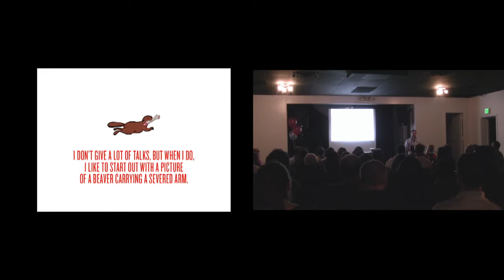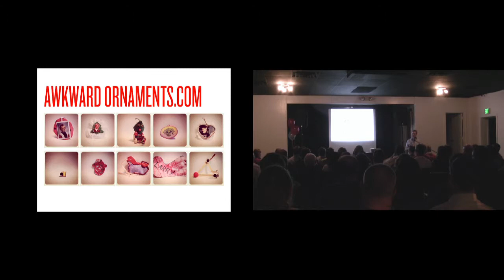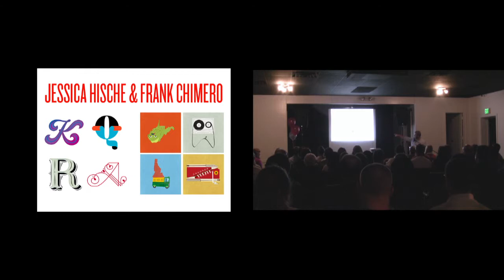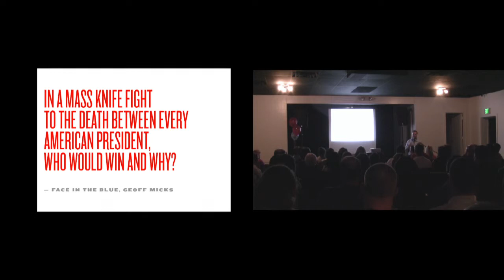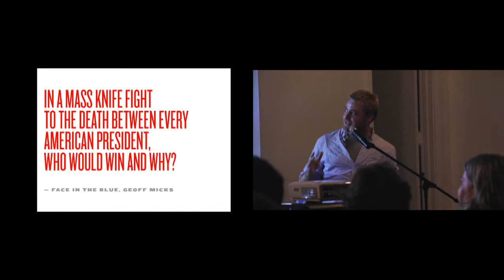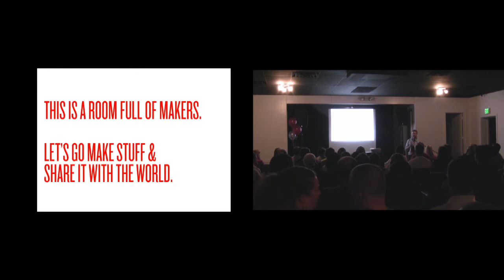Larry Buchanan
Larry talks about how Cheat on your day job: the importance of side projects.